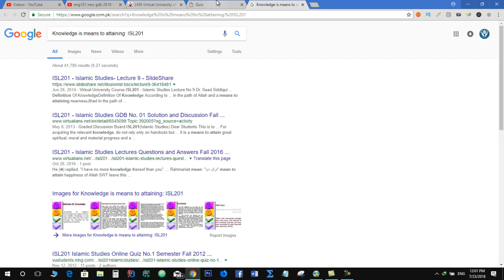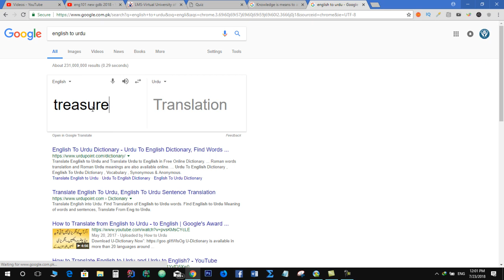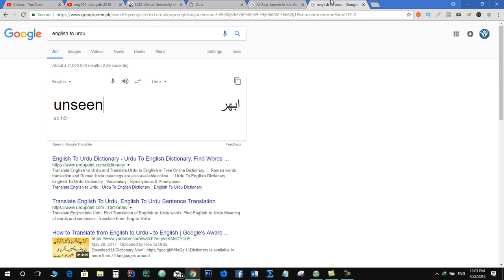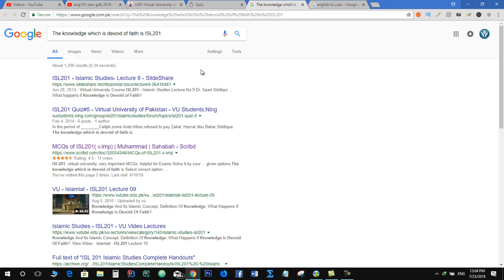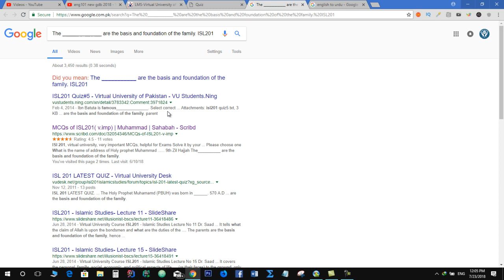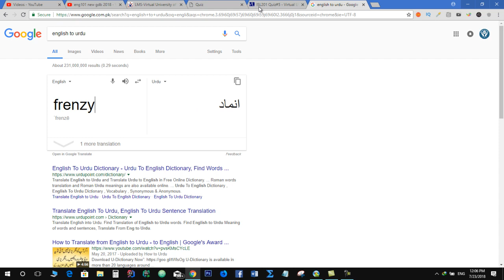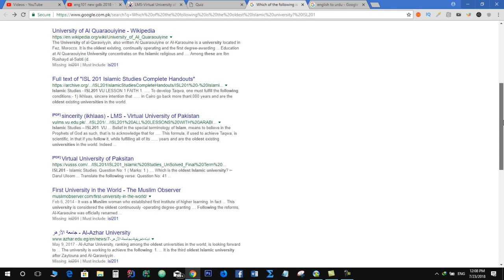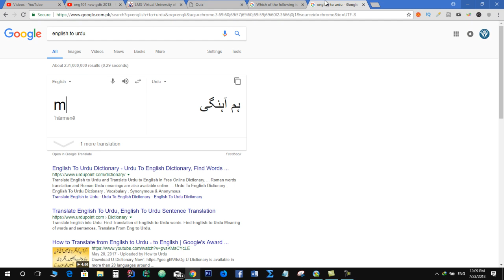ISL201 quiz no.4 solution (virtual university)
In this video you will see how to solve ISL201 QUIZ.